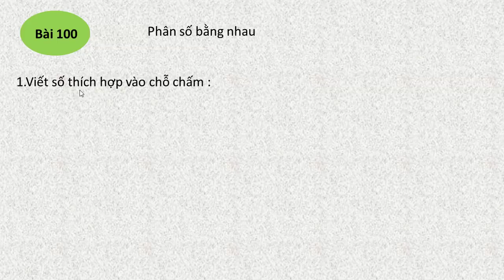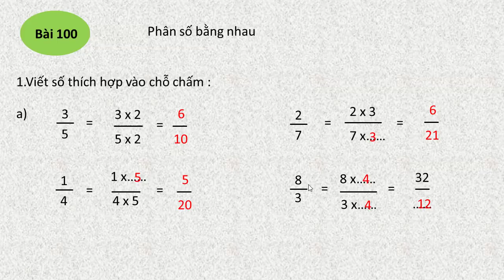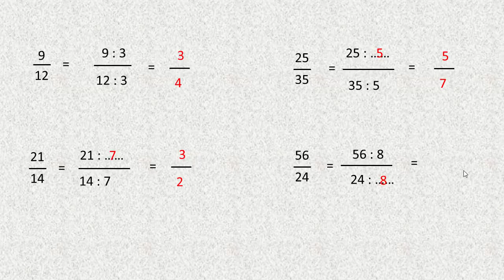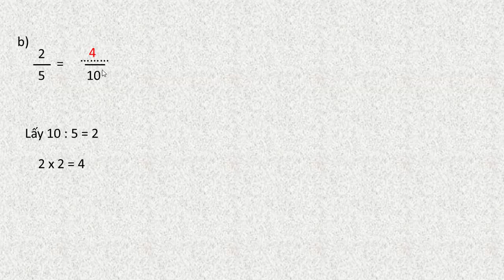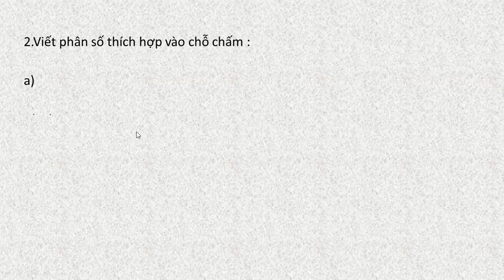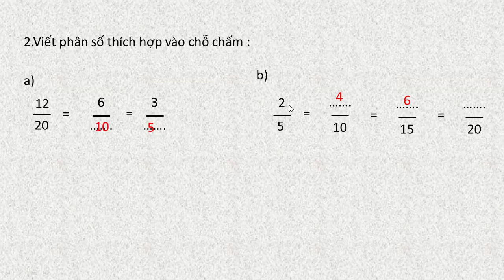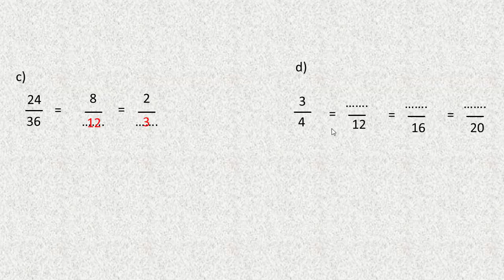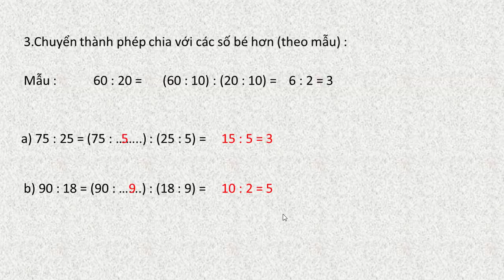vở bài tập toán lớp 4 tập 2 trang 19 bài 100 phân số bằng nhau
giải vở bài tập toán lớp 4 tập 2 trang 19 bài 100 phân số bằng nhau